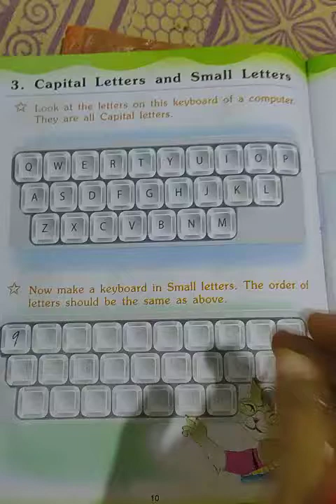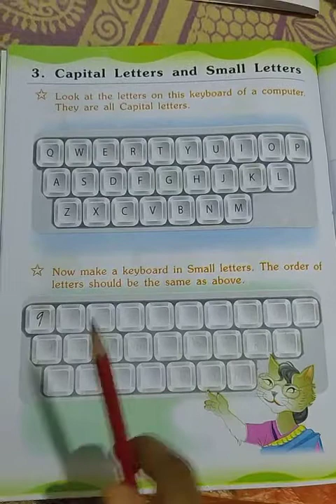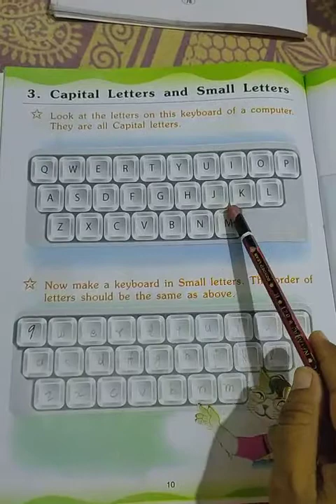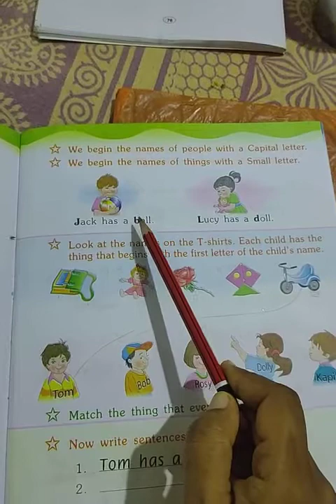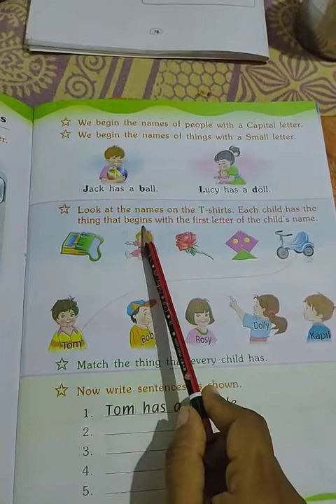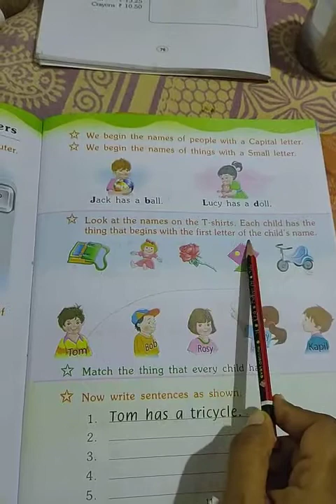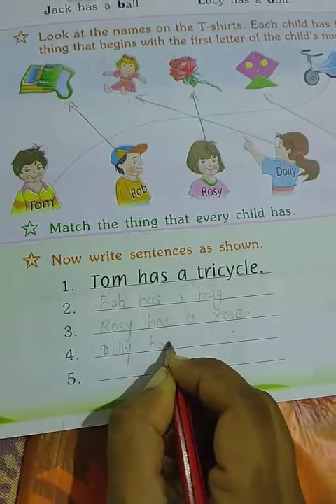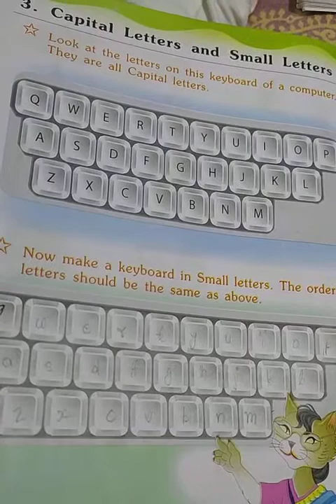English grammar chapter -3